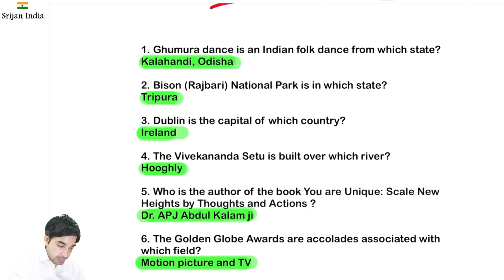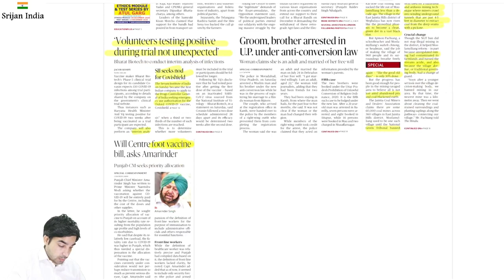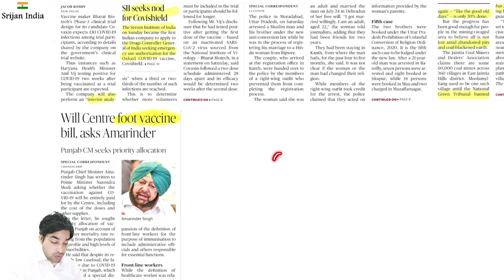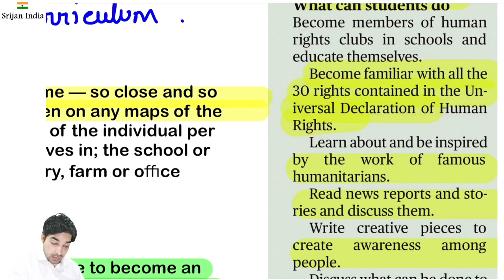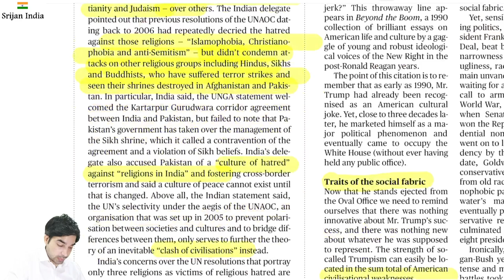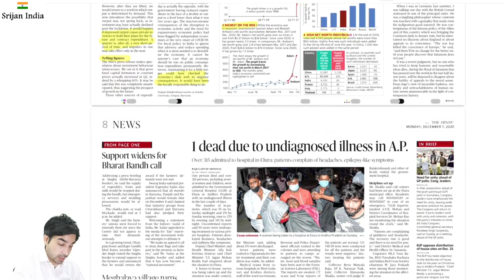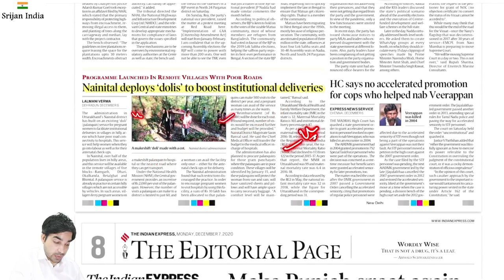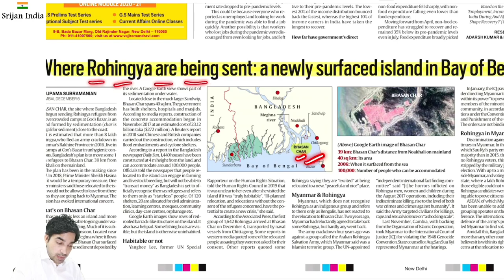7th December 2020 | Daily Brief | Srijan India